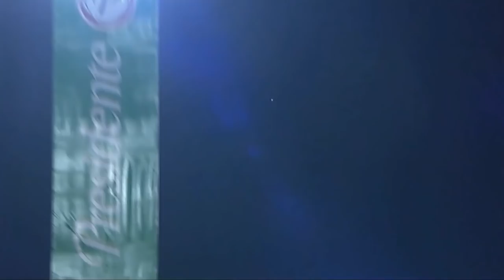Segundo Jonrón de Gary Sánchez ¡QUE PALO!